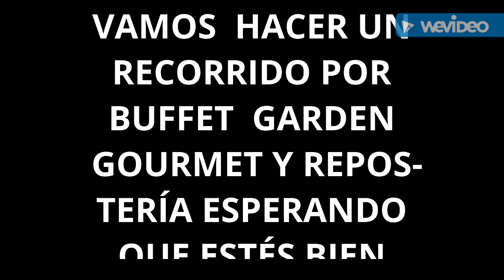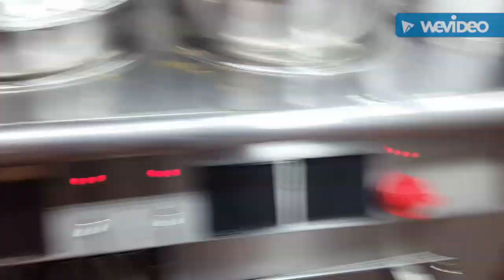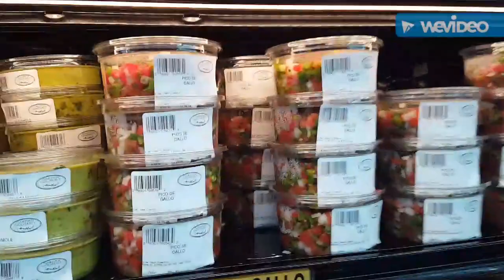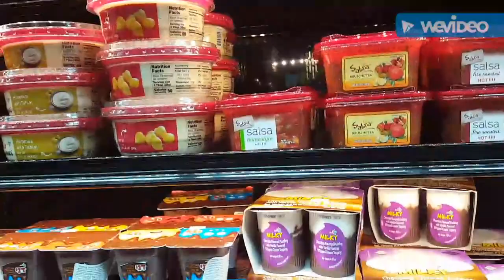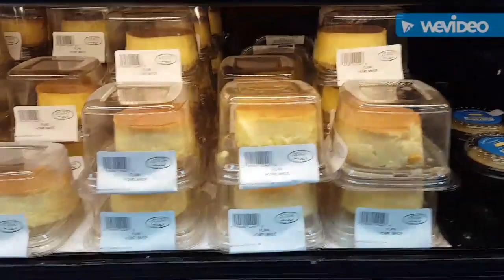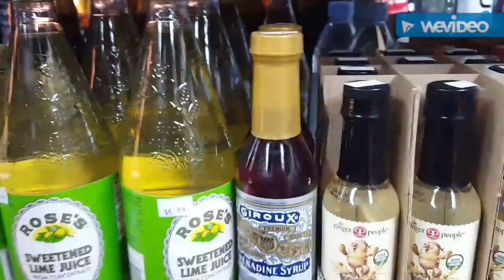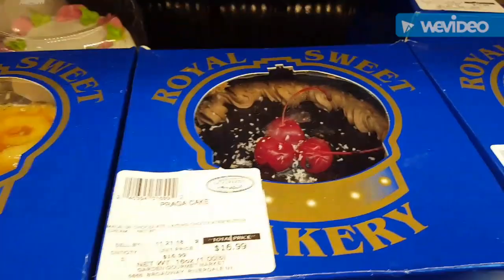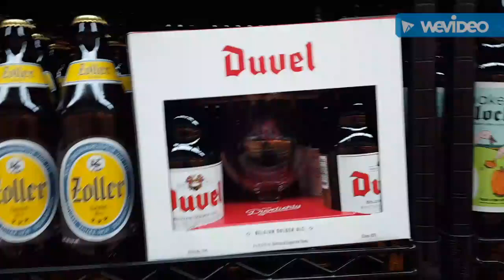RECORIDO / BUSCANDO /MEJORES COMIDAS Y/ POSTRES 2018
RECORIDO / BUSCANDO MEJORES Y /  POSTRES 2O18